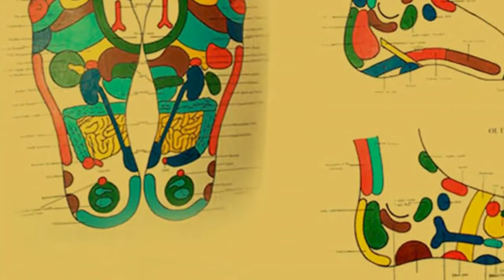Ana Garrido Caro - Reflexología Remaca en MENTE LIBRE TV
Ana Garrido Caro en La Casa TV - Reflexología Rémaca y Masaje Terapéutico Manual - INICIO DE CURSOS SEPTIEMBRE 2016 - TRATAMIENTOS (REFLEXOLOGÍA Y MASAJES) DE LUNES A SABADOS DE 9 A 20 HS.